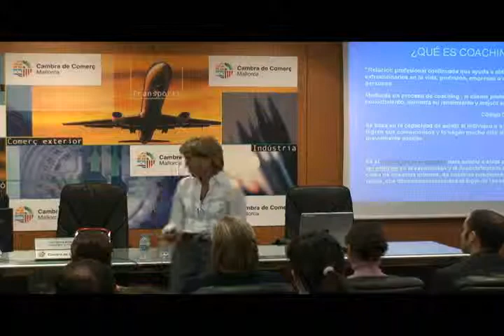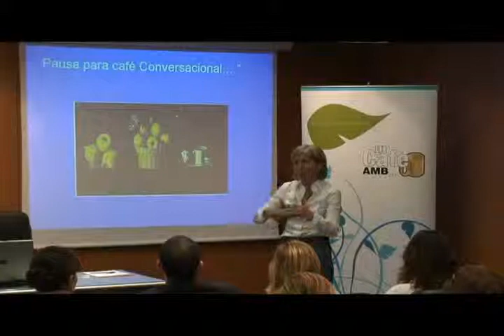IMFOF Un cafè amb...Marisa Barral: "Coaching: La importáncia en la gestión de equipos"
Resumen del café coloquio impartido por Marisa Barral sobre Coaching - la gestión de equipos, el día 31 de octubre en la Cámara de Comercio de Palma de Mallorca.
Con un "Cafè amb...", queremos contribuir a la mejora de la formación de nuestros empresarios, con el objetivo de facilitar entornos organizados para que las empresas amplíen su red de contactos y de esta manera abrir nuevas oportunidades de negocio, para poder crecer y consolidarse como empresas.

El Café Coloquio está dirigido a profesionales y medianos empresarios y personas interesadas en poner en marcha un proyecto profesional o empresarial por cuanta propia, donde bajo el pretexto de compartir un desayuno con ponentes de reconocido prestigio,  se podrá compartir ideas y experiencias.